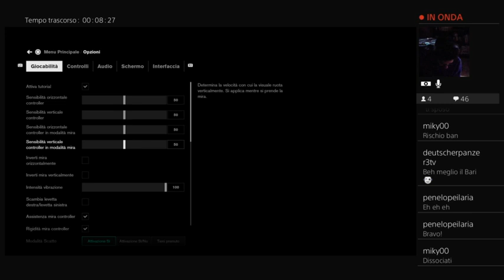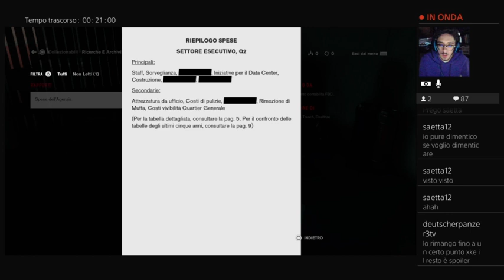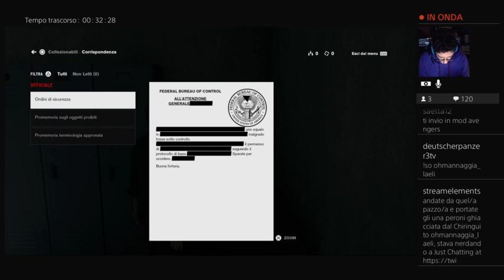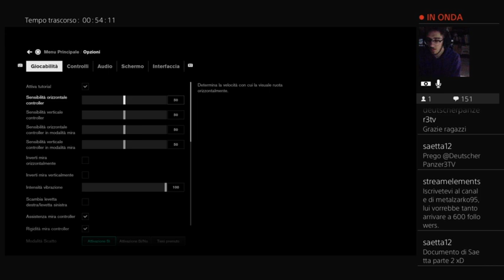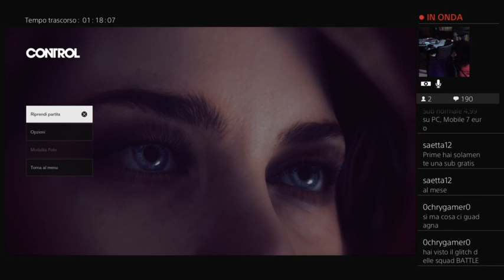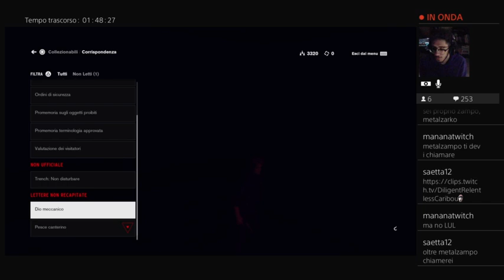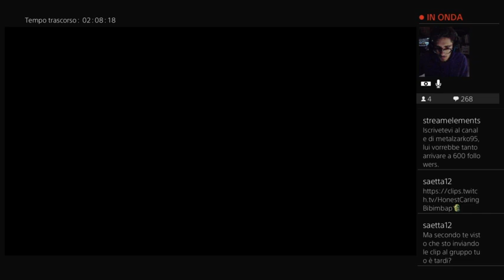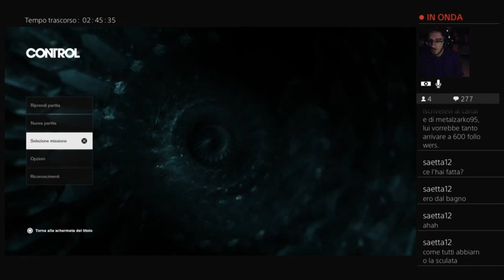Questo gioco è fuori CONTROL !tg !yt !ig !psPlus !dg